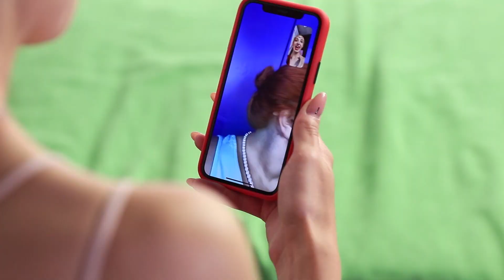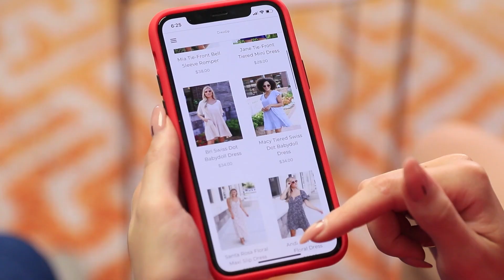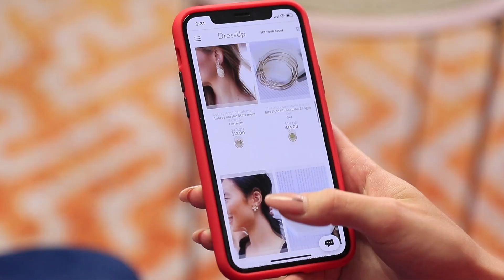Vida com a Mãe vs. Sem a Mãe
Viver com seus pais e viver longe deles são duas coisas bem diferentes. Existem vantagens e desvantagens em cada uma delas. Vamos ver como a vida com os pais é diferenet de uma vida adulta longe deles.